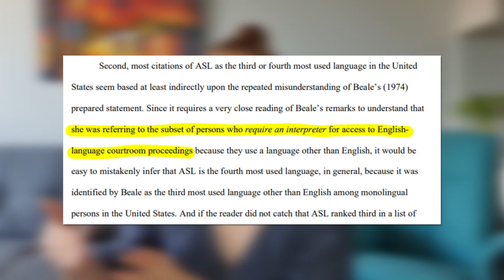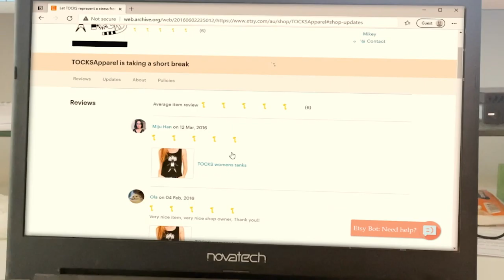ANTM's nonsense meets American Sign Language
The winner of Cycle (ANMT's fancy word for 'season') 22 of America's Next Top Model was Nyle DiMarco, an awesome person and their first ever Deaf contestant. In this video we follow Nyle's journey (and some other nonsense). Full transcript of the video is available

Video editing by the wonderful Tom Shanan.

If you want to check out any of the channels I listed in the video, here they are, plus a couple of extras I accidentally left out. (I'm sure there are heaps of other awesome channels about sign languages or run by d/Deaf individuals, so please let me know if you have any suggestions!)

If you're interested in learning languages online, including American Sign Language and British Sign Language, I highly recommend italki for finding awesome online private teachers and tutors at affordable rates (varies a bit by the exchange rate between your country and the country the teacher lives in). To be transparent, currently you will get $10 credit and I will get $15. Thanks so much!

I also recently stumbled across this resource if you're interested in learning Auslan (Australian Sign Language), and it looks great so far!

If you're interesting in languages and linguistics generally, please check out the Because Language podcast! Thanks again to them for hosting me!